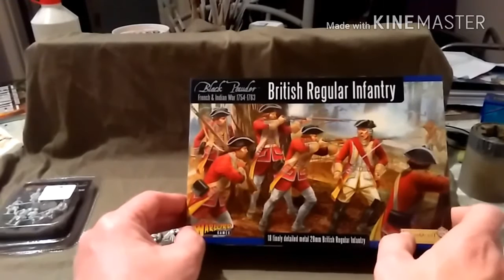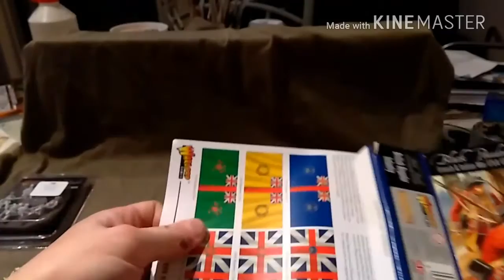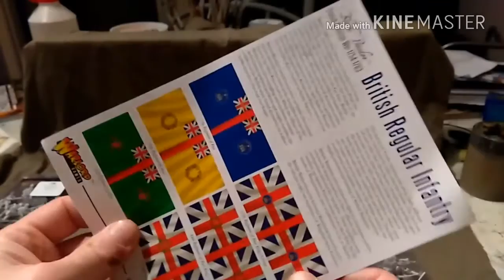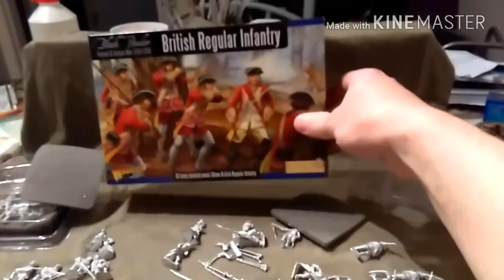Black Powder Last of the Mohicans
New commission and new era for me. 18th century French and Indian war.